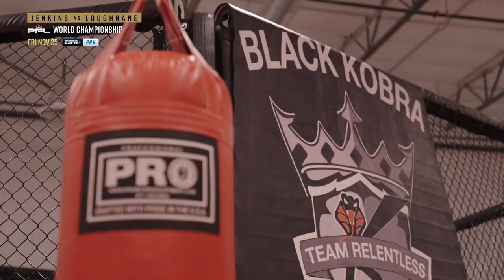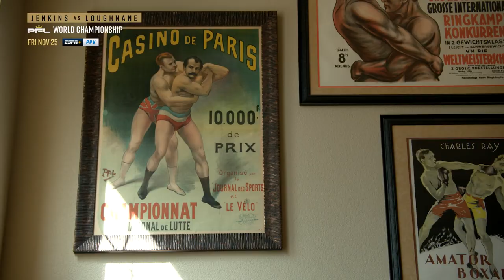Bubba Jenkins Goes Down Memory Lane With Fellow Wrestler Randy Couture | 2022 PFL Championship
Stream the 2022 PFL World Championship live on Friday, November 25th exclusively on ESPN+ PPV.

Bubba Jenkins has a bitter taste from last year's semi-final loss. He has been resilient in the 2022 season with exceptional wins and will put his friendship with Brendan Loughnane aside to win a world title.